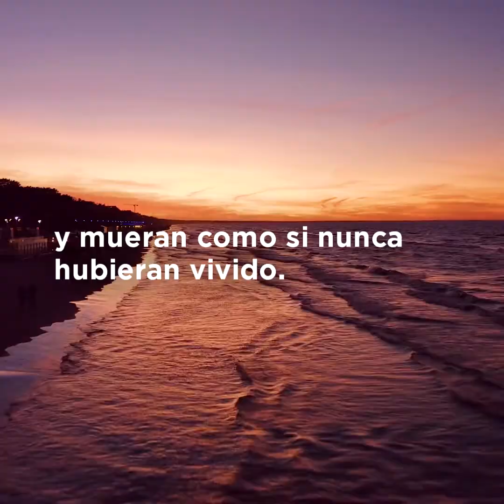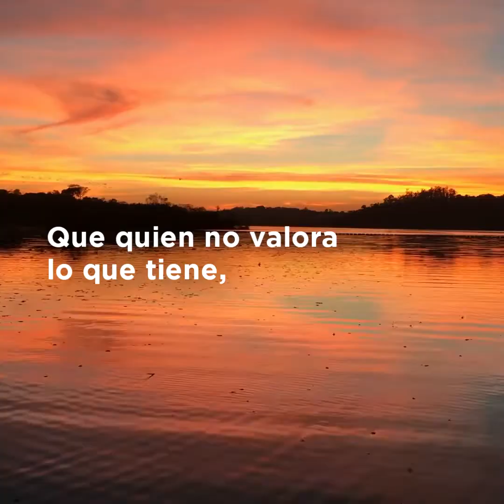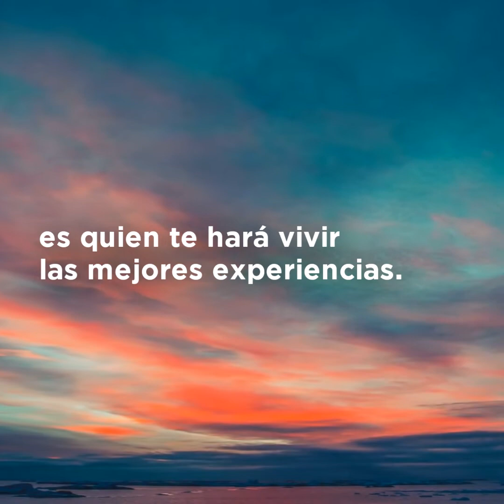Un periodista le hizo una entrevista a Dios...